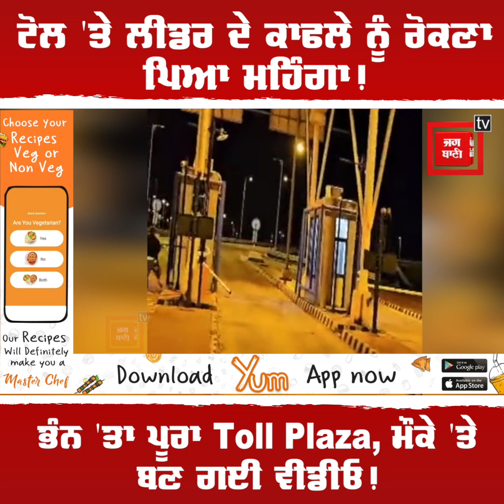ਟੋਲ ਪਲਾਜ਼ੇ 'ਤੇ ਲੀਡਰ ਦੇ ਕਾਫਲੇ ਨੂੰਰੋਕਣਾ ਪਿਆ ਮਹਿੰਗਾ, ਭੰਨ ਕੇ ਰੱਖ 'ਤਾ ਪੂਰਾ Toll Plaza,ਮੌਕੇ 'ਤੇ ਬਣ ਗਈ ਵੀਡੀਓ